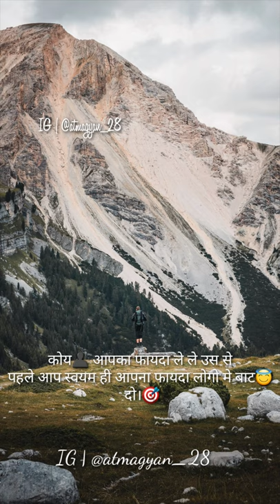Benefits | फायदा | WhatsApp status | soul_touching_talks| atmagyan | khush patel | motivational .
Aim : Tell the meaning What is life...

Source of inspiration: Bhagvad Gita 👣

धर्मो रक्षति रक्षितः 😇

Written ✍and directed by : Khush patel.

Cinematographer : Yash patel.

Special Thanks to : Kushang patel.

Edited by : Raj patel.